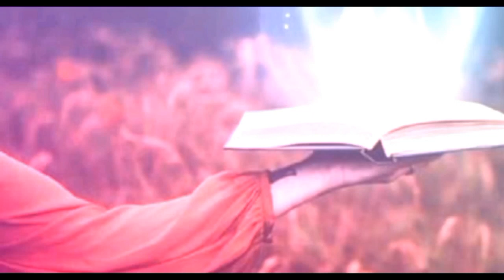Iftikhar Ahmad viral video | iftikhar ahmad chacha video | cricket news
1) iftikhar ahmad video
2) iftikhar ahmad chacha
3) iftikhar ahmad
4) bats man pakistan
5) cricket
6) iftikhar chacha
7) chacha viral video
8) zaki peace4world